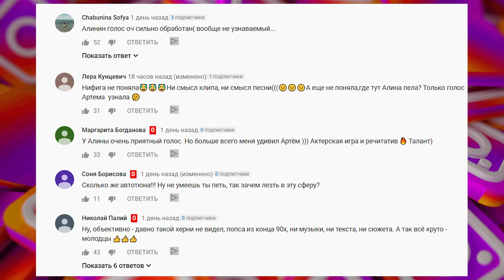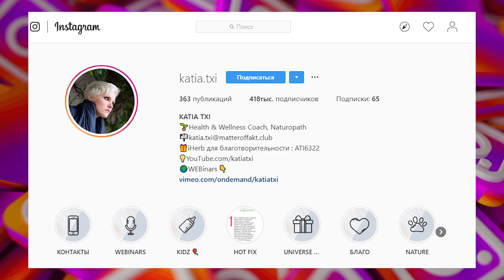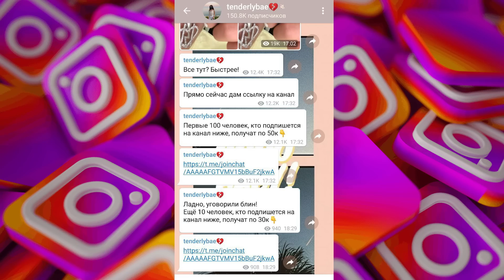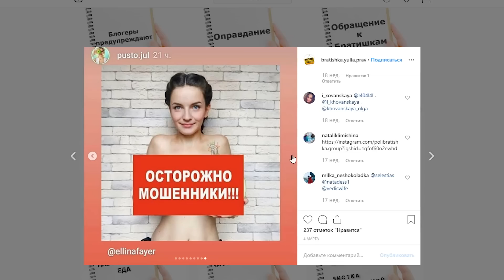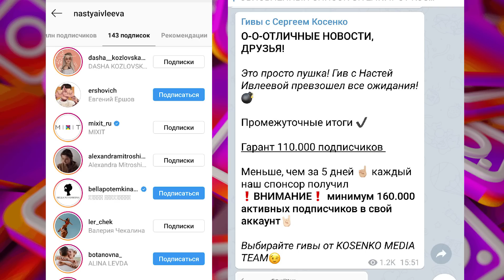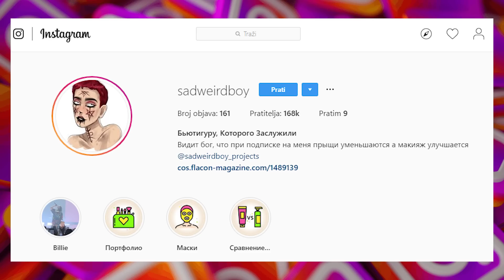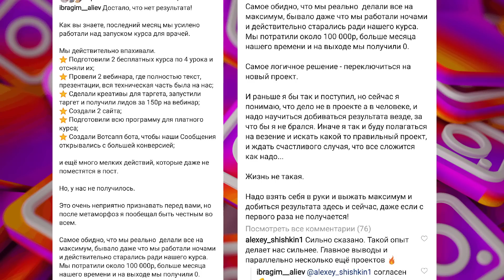Ботановна Зависима, tenderlybae без маски, Тема Фит и Даша Козловская. Телек Телек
Alina Botanovna выпустила клип на песню Зависима. tenderlybae без маски показала лицо. Тема Фит и Даша Козловская делают полезный контент. Туся с канала Тусим у туси рассказывает о выгорании. Блогеры активно участвуют в гивах в инстаграм. Телек Телек